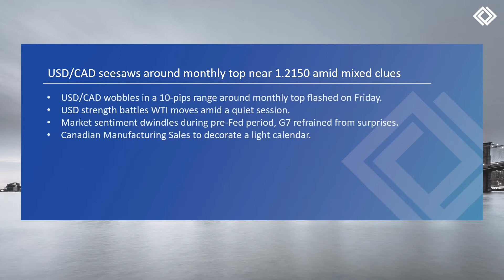Daily Market Outlook |14th June 2021